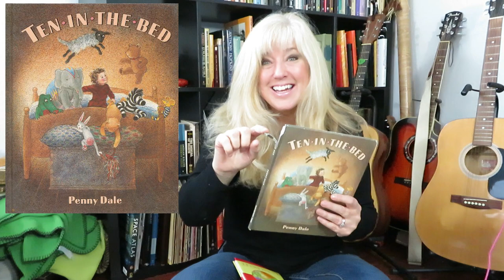The Monday Review - I Can Do It by Louise Hay & Ten in the Bed Children's Picture Book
I Can Do It by Louise Hay

10 in the Bed by Penny Dale